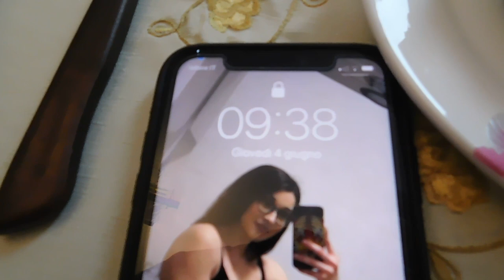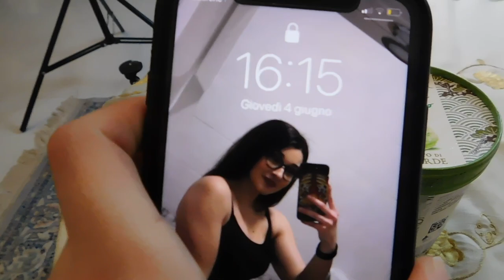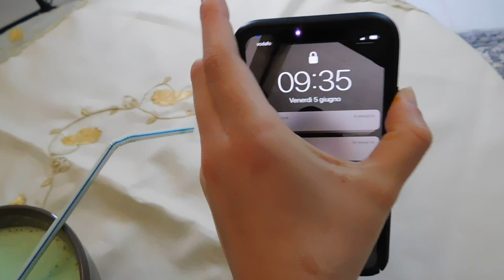CHALLENGE MANGIO PER 24 ORE SOLO CIBO VERDE 😋🥗‼️| GA